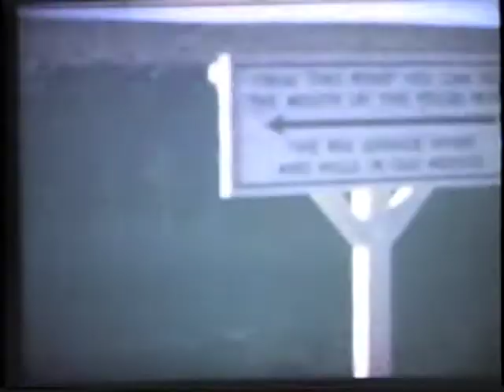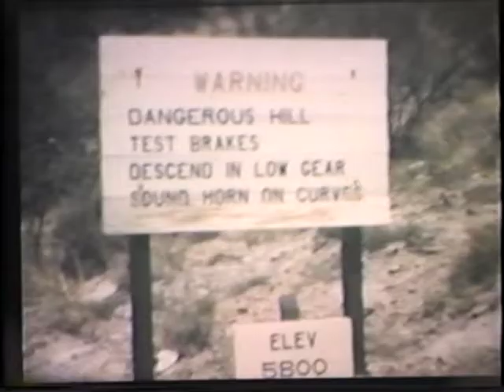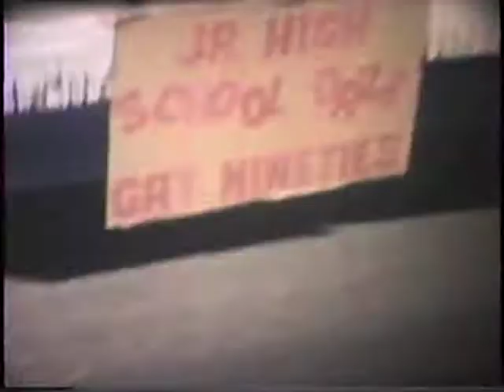Mom's Home Movies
Scenes around Denison, Texas, and Lordsburg, New Mexico, and other places.